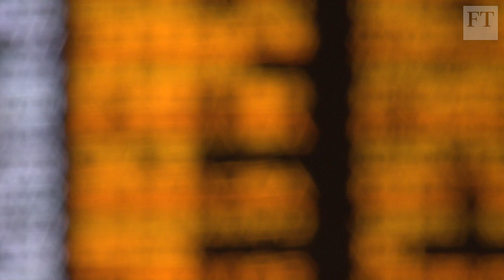Hong Kong closes its trading floor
Hong Kong’s floor traders will vacate the city’s trading hall for the final time on Friday after the exchange operator shuts the premises permanently. Don Weinland reports.